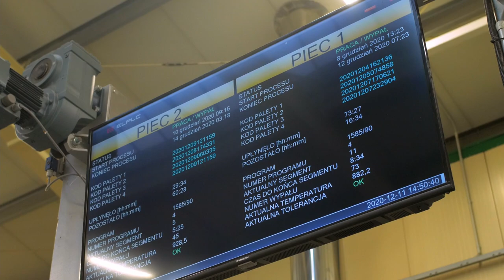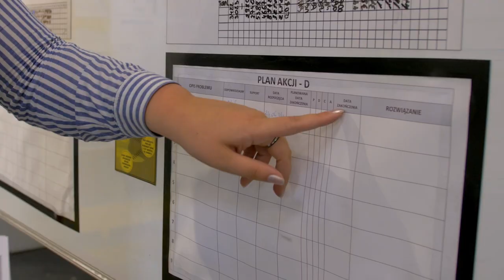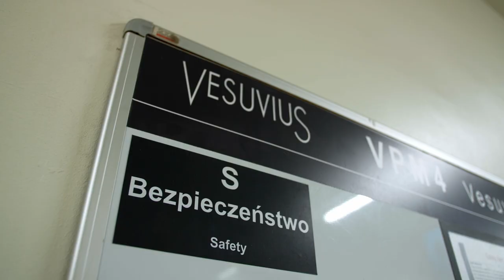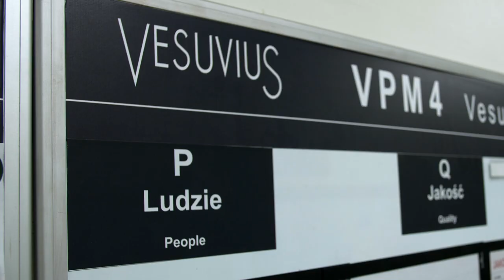Dlaczego warto pracować w Vesuvius w Skawinie?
Dlaczego warto u nas pracować? Na to pytanie najlepiej odpowiedzą Wam nasi pracownicy. Koniecznie sprawdźcie, co lubią i cenią w swojej pracy oraz co ich motywuje na co dzień.